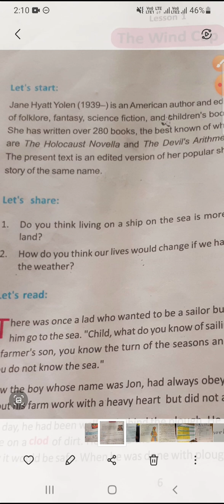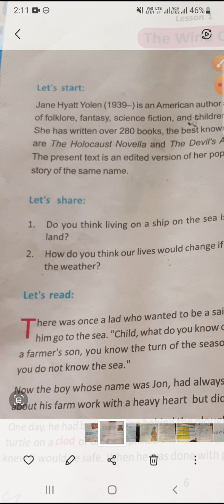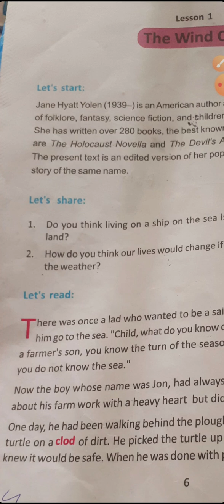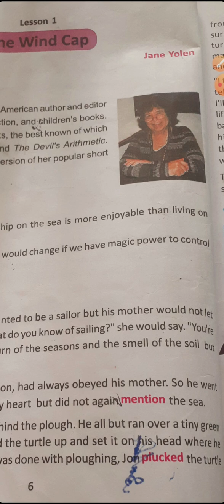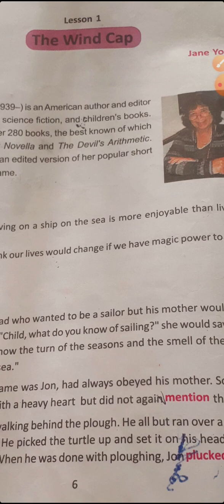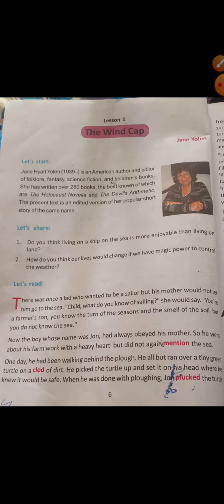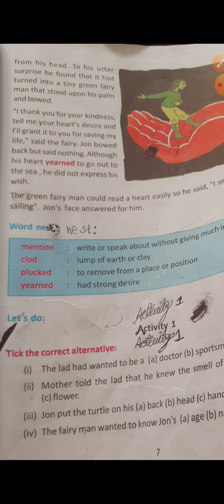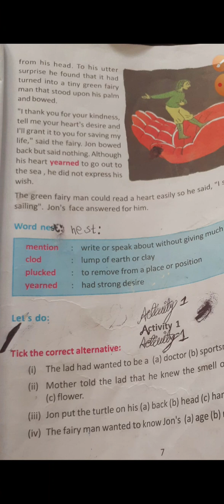THE WIND CAP , BY- JANE HAYYAT YOLEN , CLASS-8 LESSON-1 PART-1 ,BENGALI.